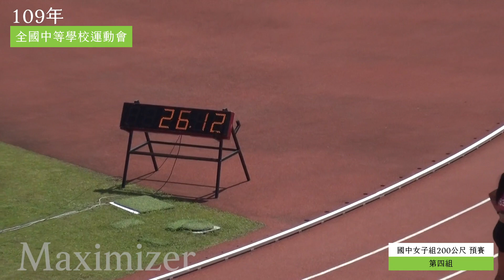109年全中運國中女子組200公尺預賽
109全中運國中女子組200公尺預賽
0:00    第一組
1:08    第ㄧ組另一視角
2:00    第二組
3:04    第二組另一視角
3:46    第三組
4:44    第三組另一視角
5:21    第四組
6:27    第四組另一視角
7:09    第五組
8:13    第五組另一視角
8:56    第六組
9:45    第六組另一視角

本次比賽場地觀眾席稍有限制，加上裁判必須遮陽的關係，攝影師難以取得良好的拍攝位置，因此攝影師使用兩台攝影機並且將畫面接軌，希望為選手與教練們留下珍貴的影片。

以及追蹤我的IG來閱讀更多與訓練相關的文章以及互動唷！👇🏻👇🏻👇🏻